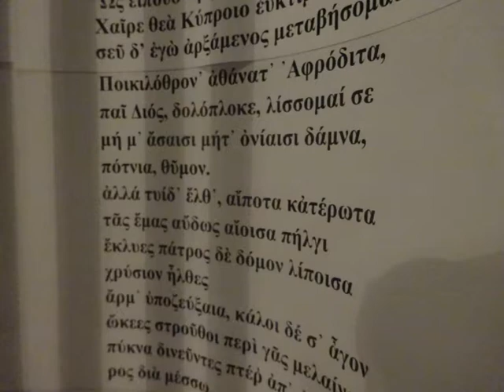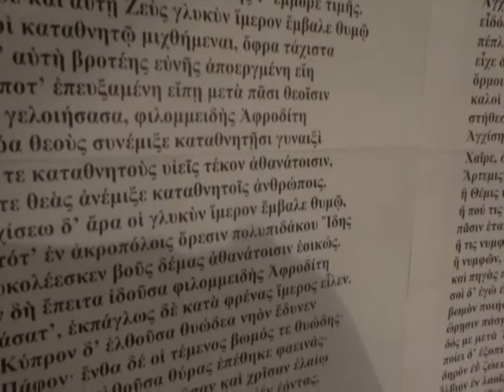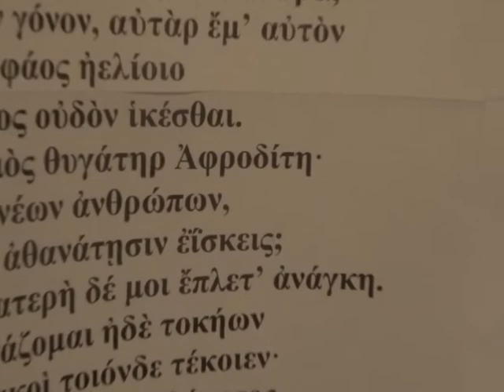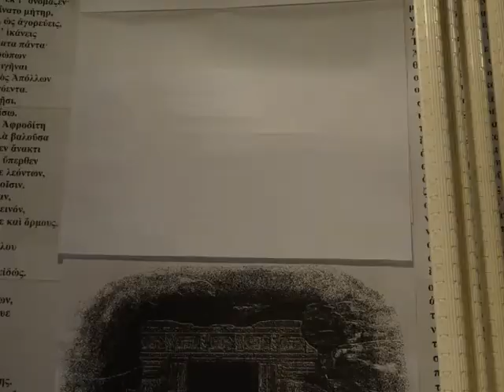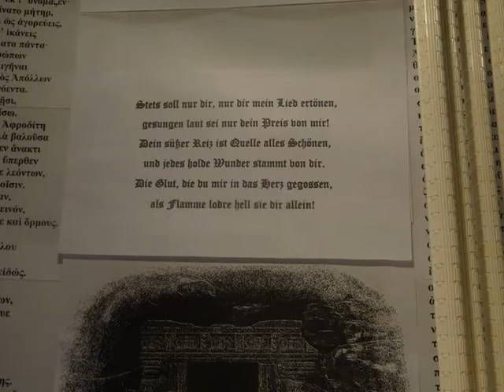LEGO Tannhäuser - Part 1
Richard Wagner's Tannhäuser - in Legos :)
English subtitles available.
"Tannhäuser" Ryszarda Wagnera - z klocków Lego :)
Polskie napisy dostępne.